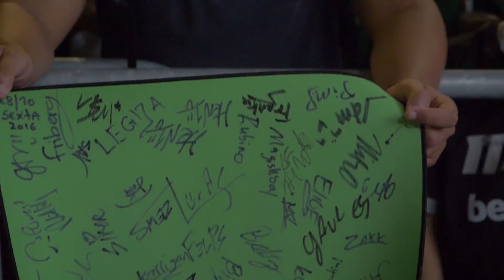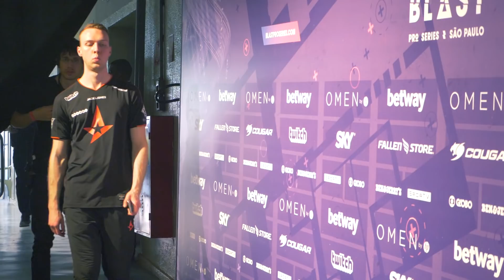COMO É A BLAST PRO SERIES 2019 DE CS:GO PARA UM FÃ! | Versus Esports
A Blast Pro Series foi um espetáculo. Veja, sob a ótica de um fã, a cobertura completa do campeonato de CSGO!

ACOMPANHE O VERSUS!

Créditos Técnicos:

Coordenação de projeto: Jéssica Marques
Criação: Henrique Padula
Direção: Yuri Andreoli
Ass. de Vídeo: Daniel Sodré
Ass. de Vídeo: Dino R.
Edição: Richard Grünhäuser
Estag. de Vídeo: Livia Badin